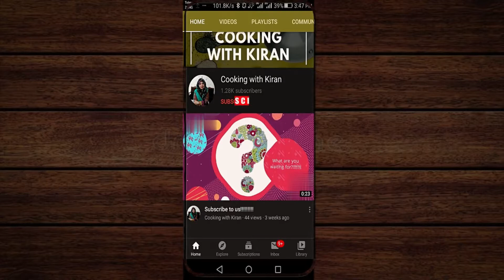Potato balls | tasty bread and potato recipe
In this video I have shown you how to make tasty potato balls.